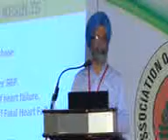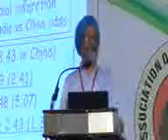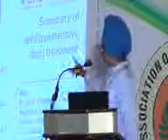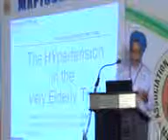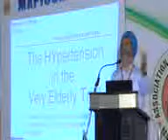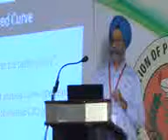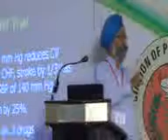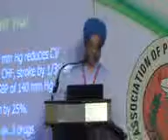Prof Dr G S Wander